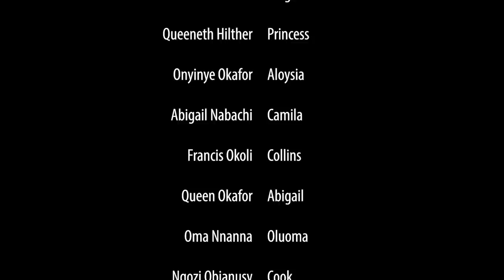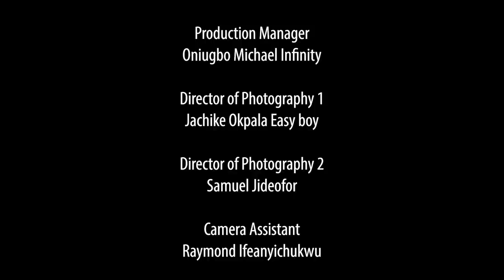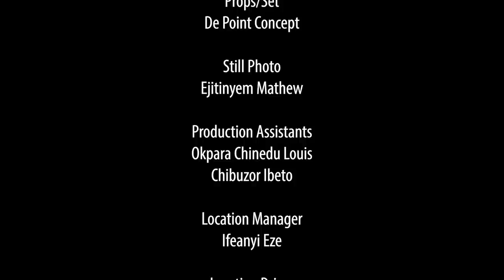ROYAL GROOM SEASON 11&12 - (New Trending Movie) - Chizzy Alichi 2021 Latest Nigerian Nollwood Movie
Sometimes, true love is found in places we never expect it. This mind blowing movie presents the life of a beautiful princess who in her quest for true love, got engaged in a contract relationship which changed her life forever. Watch as events unfold.

STARRING: Onny Michael, Chizzy Alichi, Francis Okoli, Queen Hilbert, Ngozi Evuka, Don Emeka Udeolisa, Onyinye Okafor,  Abigail Nebechi,
PRODUCED BY: Nicodemus Nwankwo
DIRECTED BY: Okey Chez Chinweze
COMPANY: Nickson Production Ltd
YEAR: 2021